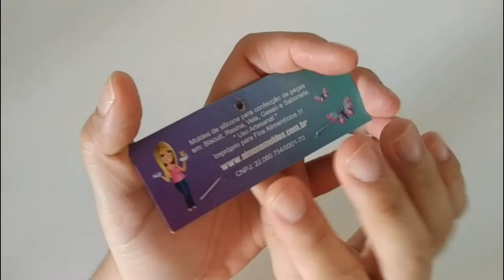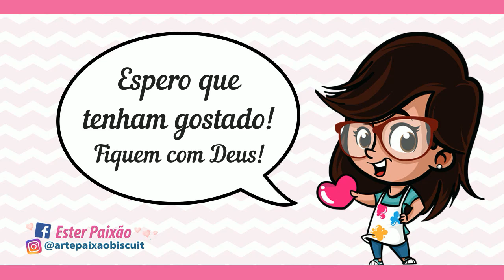7° Coleção JULHO 2019 / Simone moldes / Ester Paixão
Oi pessoal tudo bem??!! Estou super feliz com essa nova coleção e vim compartilhar com vocês! Espero que gostem!
Os moldes estão a venda no site

Estes lançamentos estarão primeiramente no site oficial da Simone com desconto de lançamento!
Não estaremos na Mega Artesanal, mas alguns de nossos moldes de coleções anteriores a essa podem ser encontrados nesse período nas lojas físicas abaixo em SP

MJ ARTESANATOS
Rua Beraldo Marcondes, 151A
Ao lado da Estação de Trem de São Miguel Paulista

FABY RODRIGUES
Rua Basílio Jafet, 127 sala 24 e 25 2° andar
(Travessa da 25 de Março)

LISTA CÓDIGOS DESSE VÍDEO
Rosquinha 584
Cookiee 593
Batatinha 585
Salsicha 587
Ovo 589
Cachorro Quente 588
Croissant 594
Chocolate 591
Pão Árabe (Biscoite da Sorte) 592
Churros 590
Brócolis 586
Calculadora 609
Lâmpada 583
Combo Pássaros 581
Kit Harry Potter 597
Bichinhos Sentadinhos 602
Cervo fofinho 601
Bichinhos Deitadinhos 600
Paixão Geek 595
Multi Apliques Universal 596
Poke Paixão Combo 571
Chaveiro Anime 598
Coelhofo 567
Nuvem P 568
Nuvem M 569
Paixão Toy P 578
Paixão Toy M 579
Corpinho Fofinho Universal P 570
Multi Topinhos 599
Formiguinhas 580

Flamingo 606
Pássaro Coração 607
Passarinho Simples
Papagaio 604
Tucano 605
Coruja 603